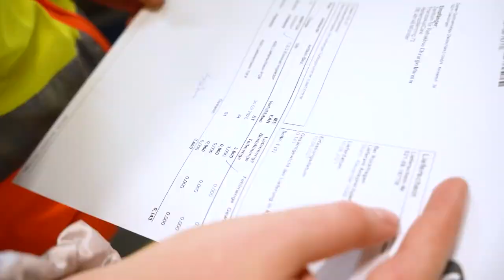Duales Studium - BWL - Spedition, Transport und Logistik